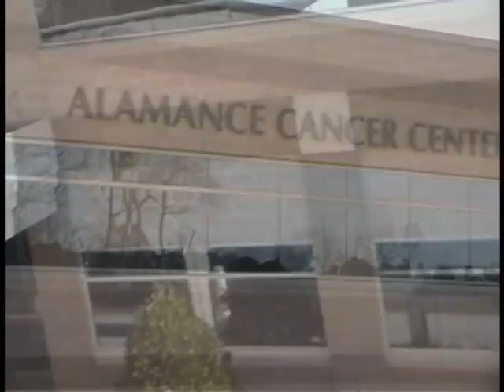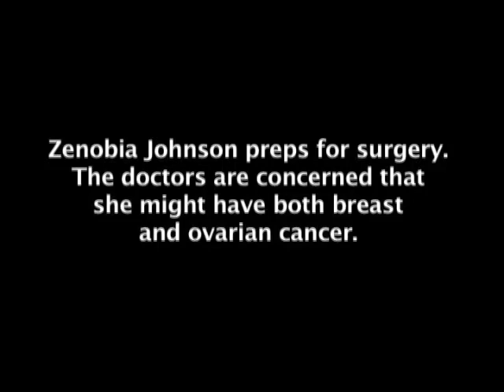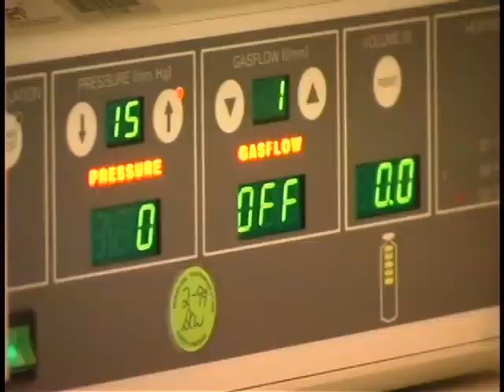SNOW ANGELS PREMIER 2Segment 1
A Documentary, produced by 1 in 8 Foundation, Executive Producer, Ken Vrana, and Type A Productions, Follow 3 North Carolina women who have breast cancer throughout a year of their lives.  Segment 1